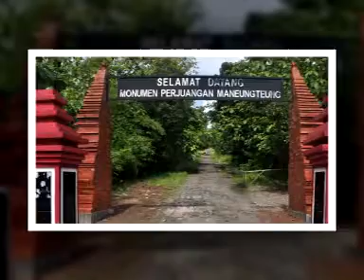Monumen Perjuangan Rakyat Cirebon Timur Yang Terlupakan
Bangsa yang besar adalah bangsa yang menghargai jasa-jasa para pahlawannya jangan sampai bangsa ini nasibnya seperti monumen ini